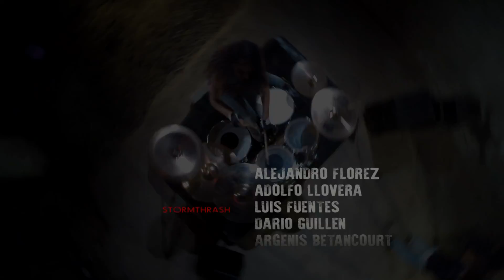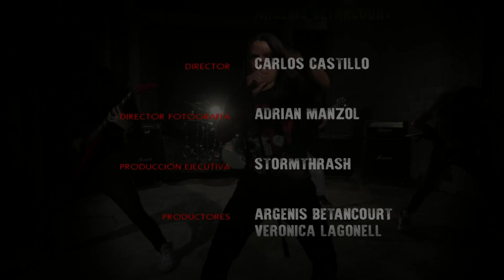Stormthrash - Systematic Annihilation (Behind the scenes)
Tras cámaras de la realización del vídeo promocional correspondiente a nuestro primer álbum SYSTEMATIC ANNIHILATION! Ganador del premio "Mejor Vídeo del Año 2016", por la organización Premios Metal Melomaniac: Rock & Metal Venezuela.

Behind the Scenes of the realization of the promotional video corresponding our first album SYSTEMATIC ANNIHILATION! Winner of the Best Video of the Year Award 2016, by the organization Metal Melomaniac Awards: Rock & Metal Venezuela.